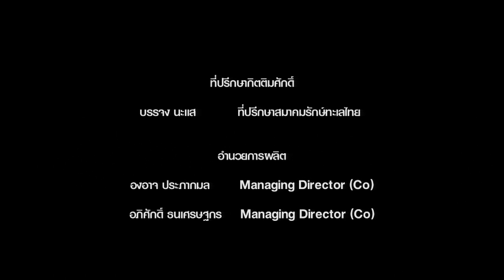หลงเฟียะ บางสัก พลิกฟื้นป่า-ทะเล สู่แหล่งท่องเที่ยวสีเขียว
หลงเฟียะ บางสัก ประธานประมงพื้นบ้าน บ้านน้ำราบ จ.ตรัง พลิกฟื้นป่าทะเลเสื่อมโทรม สู่แหล่งท่องเที่ยวสีเขียว